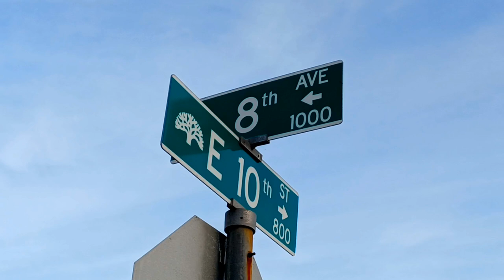Freaky Tales - Oakland, California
❌️ Freaky Tales is an upcoming American drama film written and directed by Anna Boden and Ryan Fleck.

It was announced in August 2022 that Anna Boden and Ryan Fleck would be writing and directing the film. It is based on Fleck's memories of growing up in Oakland, California in the 1980s, and be a celebration of the city's culture. Oakland musician Too Short will serve as an executive producer.[1] In November, Pedro Pascal, Ben Mendelsohn and Jay Ellis were among the cast announced for the film, which will also includes multiple notable figures from the Oakland area.

Filming began on November 14, 2022 in Oakland, with production taking place on Telegraph Avenue. Production is expected to run until January 2023.

With your Channel membership you will receive Loyalty Badges, Custom Emojis to use in comments and Live chats, Early Access to New Videos, Priority Replies to Your Comments, and EXCLUSIVE access to Member-Only Livestreams (more Perks may be added on in the future).